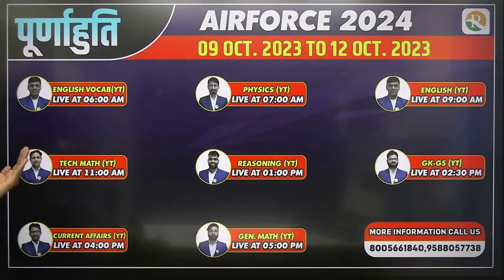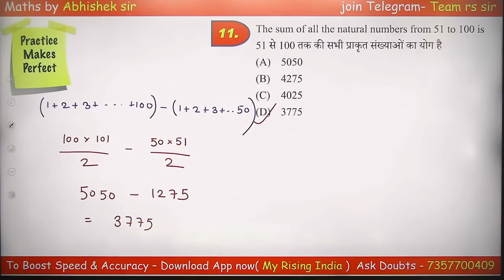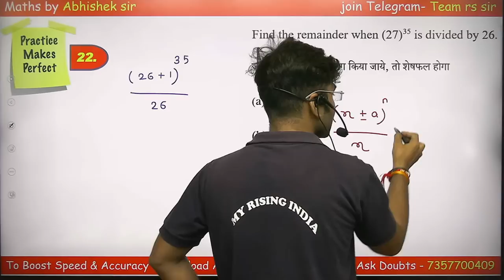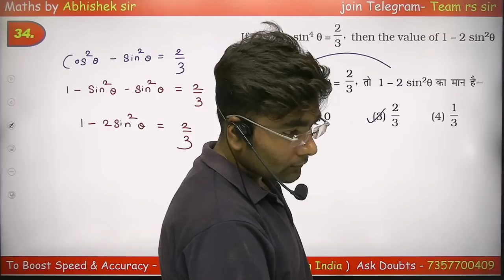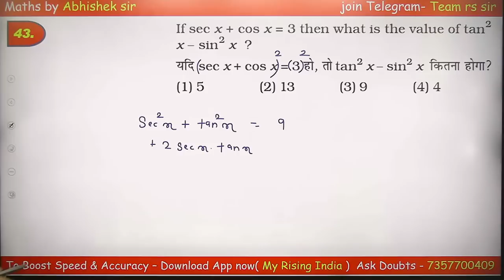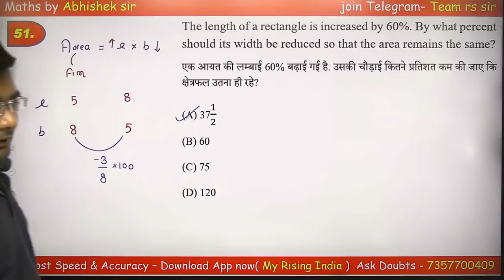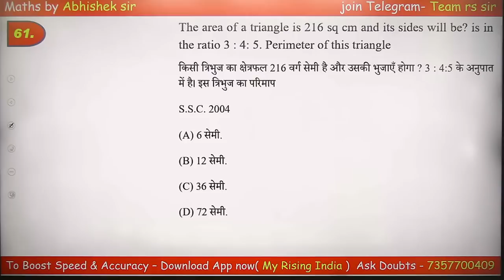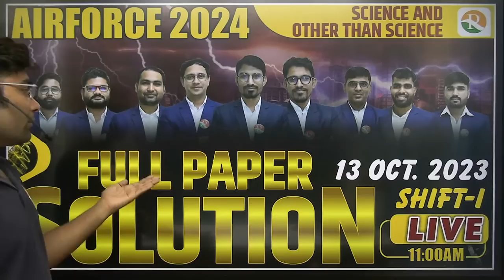पूर्णाहुति -2 Airforce full Syllabus Revision | Airforce Gen. Maths 2023 | Airforce Mock Test 2023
Welcome to Rs Sir YouTube Channel No.1 Defence Competitive Exams (ARMY, AIR FORCE, NAVY, COAST GUARD , NDA , CDS, AFCAT ) .
Elevate your Airforce 2023 exam preparation with our specialized Airforce Maths mock test and one-shot revision session. We've curated this content to sharpen your Maths skills and enhance your chances of success.